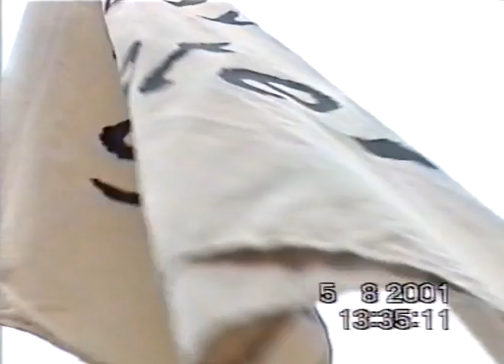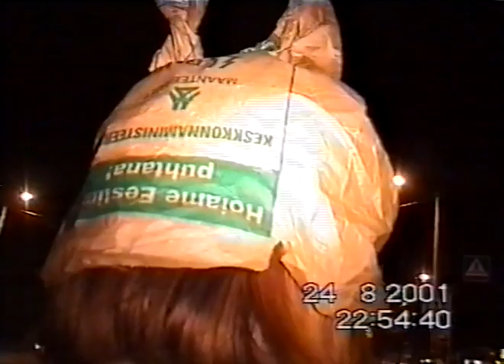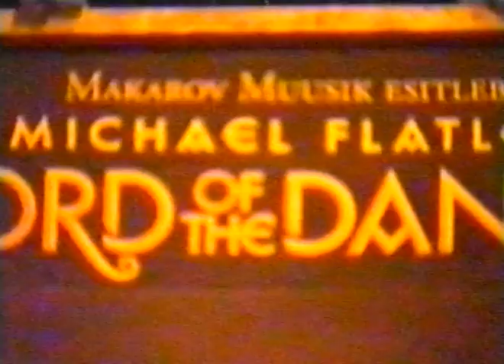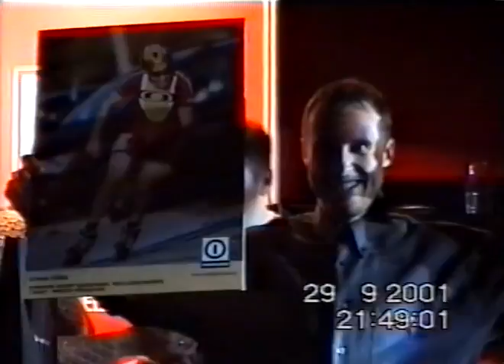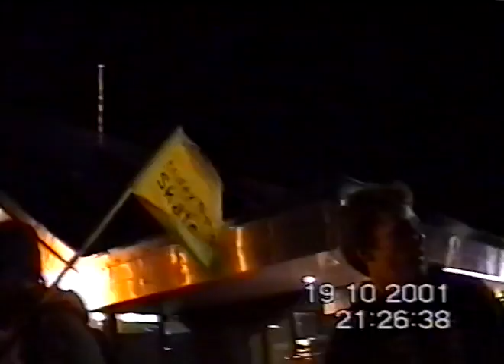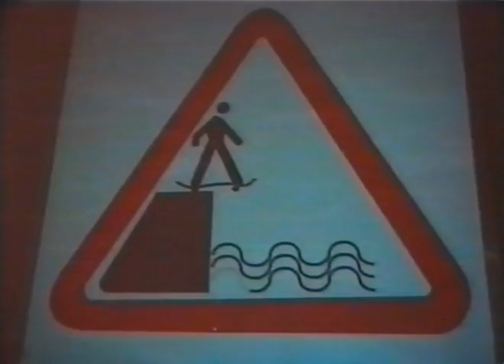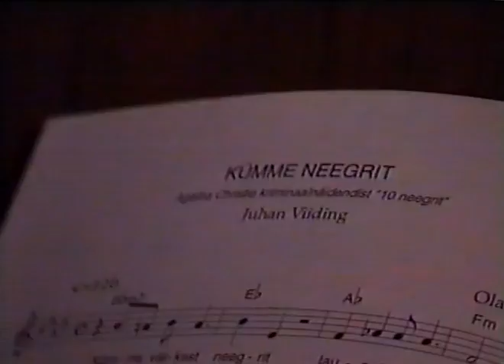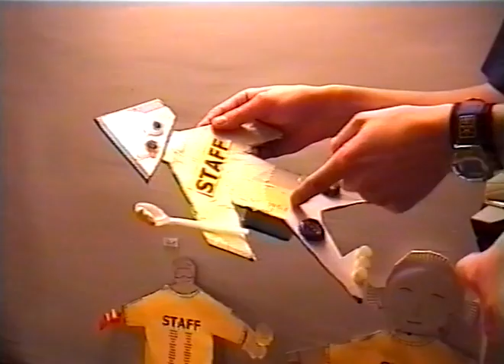Friday Night Skate Tallinn 2001, Viljandi skeit, Esmofon sprint, FNS lõpupidu 2001. Bondwilm